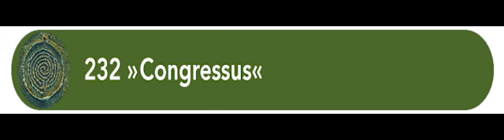Hörprobe "Erkenne die Wege!" 232 Congressus